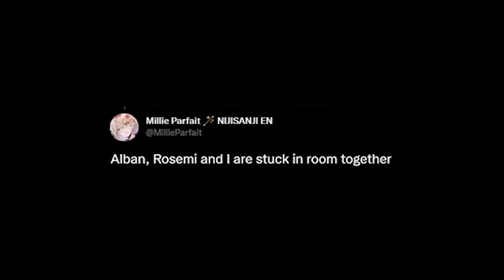Millie's very first win in Crab Game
Clip sources: some are the exact timestamp

I don't do creative clips. I just like to clip things that I never saw from the main clippers I watched.